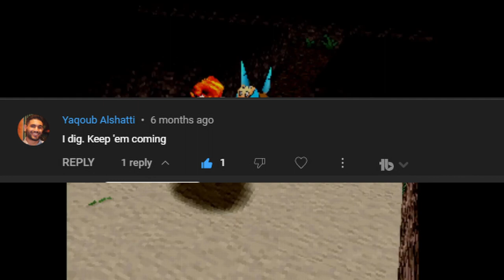I Miscalculated - Digimon World 2 Alternative Let's Play (Rom Hack) Part 4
Chief Carol used Extortion! It's not very effective.

Welcome to my thrilling journey of playing through every Digimon game in the universe. This is the second playthrough in the series, and it will be grand.

For those wondering what this "Alternate" part is all about, let me sum it up by saying this: the "city" portions of the game are mostly the same as the base game, and the "dungeon" parts of the game have been altered. There are lots of other differences, but since I'm playing this mostly blind, I don't know specifics. All praise and credit for the creation of this fanmade rom hack goes to Grensuingo and KHK; I had no part in it.

Digimon World 2 is a dungeon crawler RPG, a departure from its predecessor Digimon World, which focused on raising Digimon like pets. The player explores vast labyrinths dubbed "Domains", inside a tank called a "Digi-Beetle". As the player's Digimon grow in levels, they are able to "digivolve" into newer and more powerful forms. The game contains four levels of Digivolution, Rookie, Champion, Ultimate, and Mega. The player can also make use of DNA digivolution to fuse two Digimon and create a new one, which will have higher stats and inherit all the techniques of its parents. Every Digimon's progress is limited by a level cap, after which they are no longer able to gain experience, forcing the player to make use of DNA digivolution to increase the level caps of their party. (From Wikipedia)